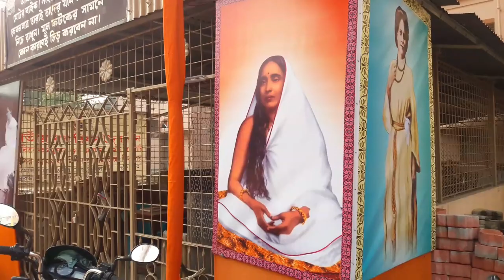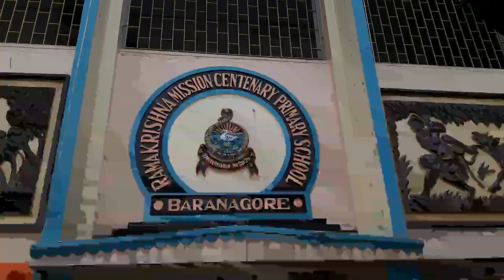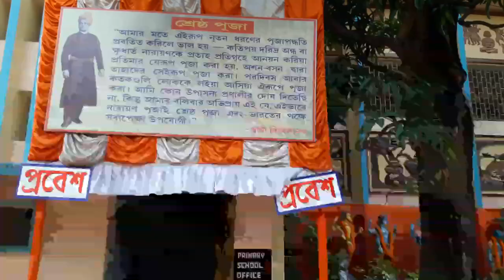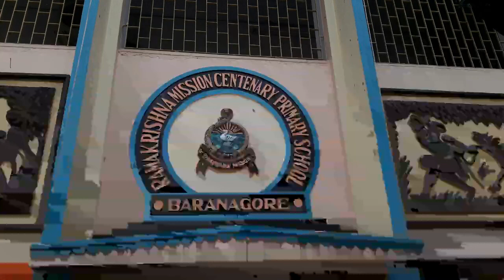বিদ্যার্থীব্রত-1 2020 vidyarthibrata BARANAGAR RAMAKRISHNA MISSION CENTENARY PRIMARY SCHOOL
বিদ্যার্থী ব্রত 2020   BARANAGAR RAMAKRISHNA MISSION CENTENARY PRIMARY SCHOOL.
Ramakrishna Mission Centenary Primary School, a unit run by Ramakrishna Mission Ashrama, Baranagar and monitored by Ramakrishna Mission Belur Math,Howrah is a primary school for the boys of the class I to IV.

Location : 37, Gopal Lal Tagore Road,
Kolkata 700036
West Bengal,
(Near Baranagar Bazar)

Establishment : Founded on May 11,1998 on the auspicious day of Buddha Purnima, in a holy presence of Revered Srimat Swami Lokeswaranandaji Maharaj.

School Hours : 6.45 to 11.15 a.m

Motto : Followed by Swamiji's "Man Making" mission, this  institution aims at the all-round development of  each individual student while growing in him love for the nation and a spirit of service etc.